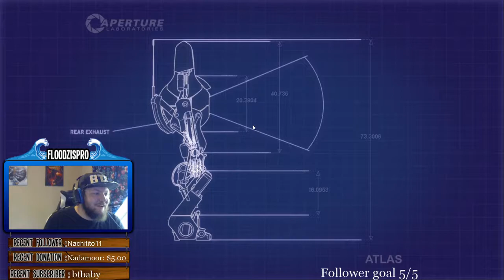Portal 2 full game play #4 Overthinking everything!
Floodz plays Portal 2 for the first time on stream with Unuscione!  "most times people overthink small problems"